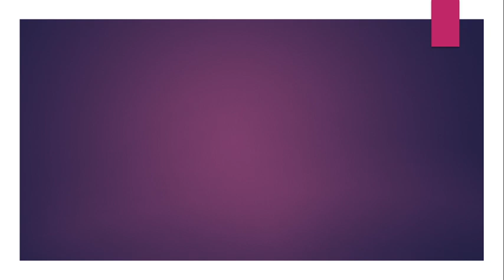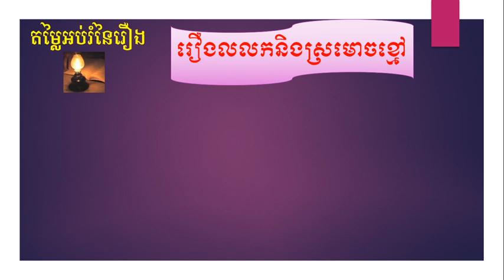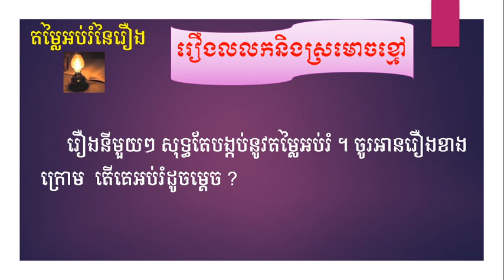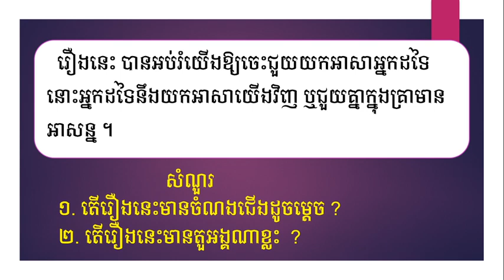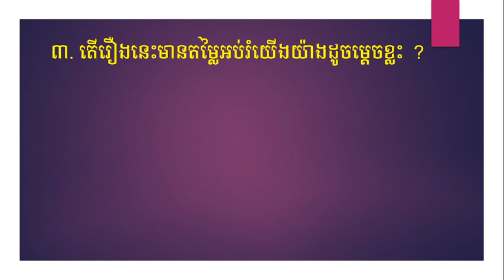WNS Khmer G4 Lesson 5 មេរៀនទី៥ តម្លៃអប់រំនៃរឿង2021 03 23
អត្ថបទរឿង និងសំណួរ